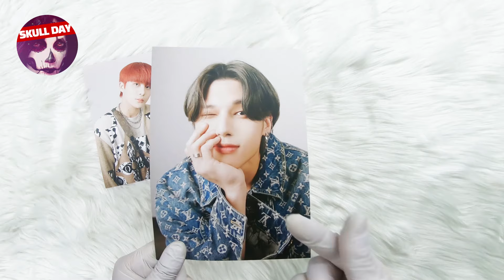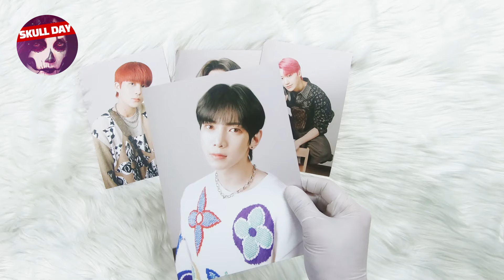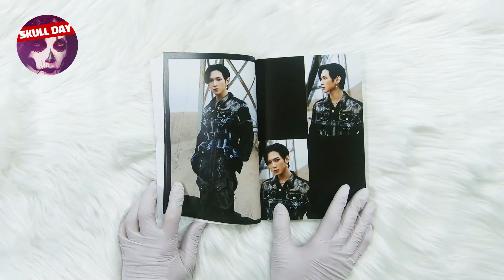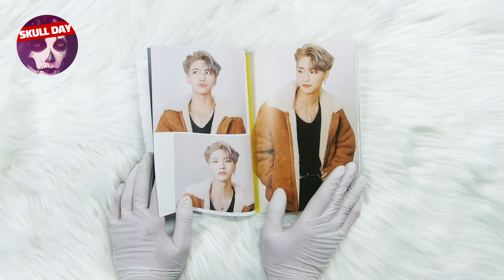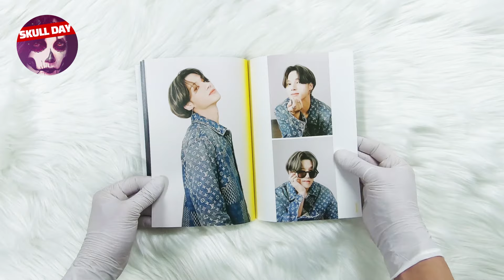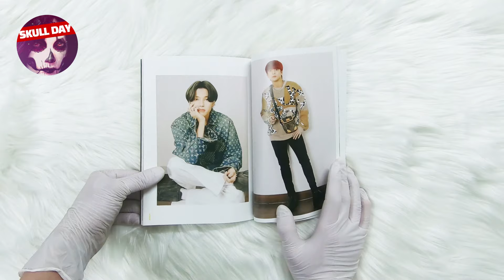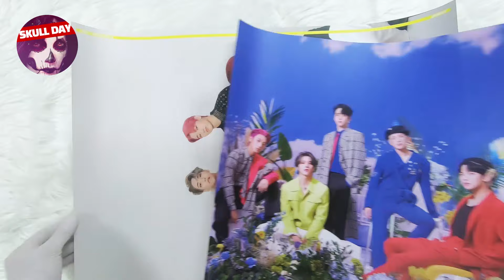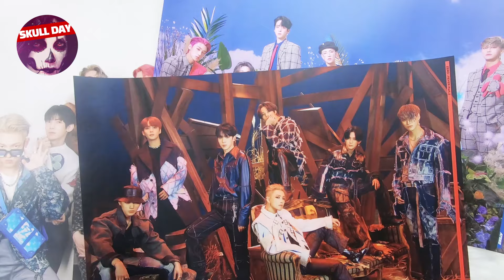⭐️UNBOXING ATEEZ - ZERO FEVER PART.2 (Fireworks)⭐️Diary ver Album Reaction (New Kpop Song) 에이티즈 언박싱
💀 IMG&MOVIE COPYRIGHT :  Stone Music Entertainment / KQ엔터테인먼트 |